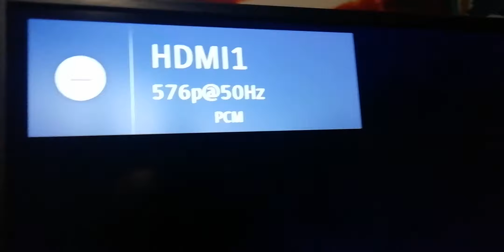HELP! Insurrection's Carby GCHD and Avermedia LGP Lite keeps disconnecting